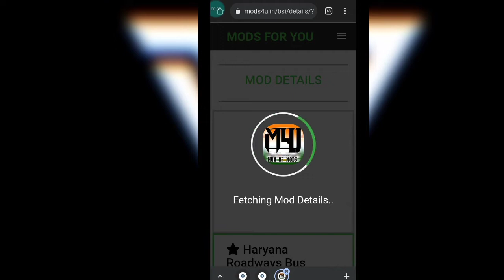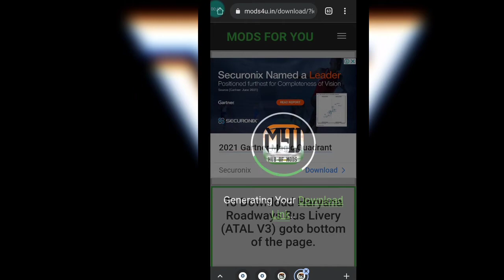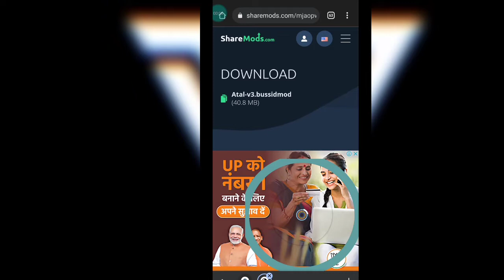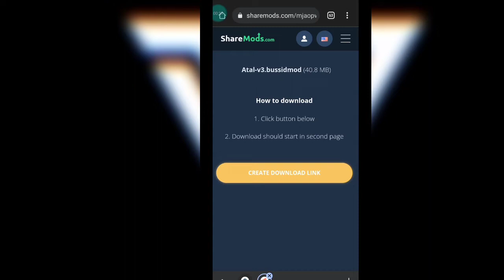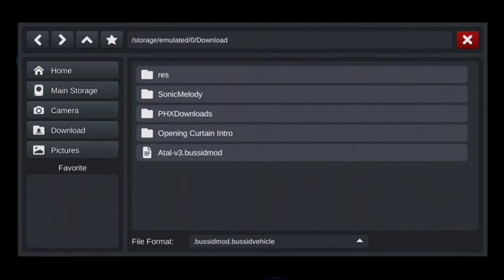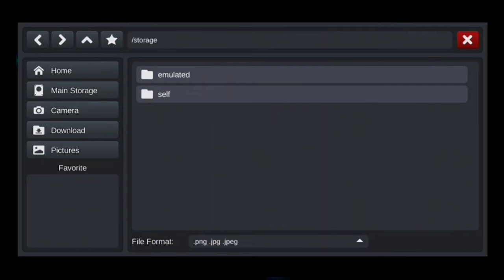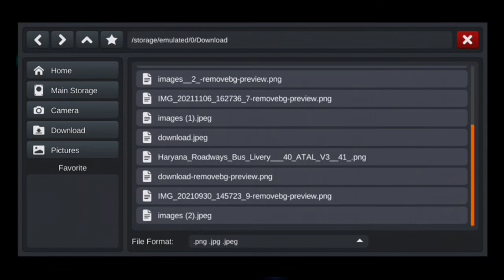How To Download Haryana Roadways Mode |Mr.Zero | Bussed Mode | Bus simulator Indonesia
Indian Cars  Mode Ke liye Comment Kare Mai Video Bana Dunga .

This time I am playing Bus Simulator
in Hindi for my beautiful peoples . You can see a lot of Gameplay, Let's play in Hindi
Language.
And this game Bus Simulator indonesia , I have
played this Bus Simulator in Hindi and
uploading it for you guys to watch Mobile Gameplay of Bus Simulator in Hindi.
about this Bus Simulator Mobile Gameplay in Hindi.

events in this video are ENTIRELY FICTIONAL and
completely related to Video Games.
ONLY, WHICH DOES NOT PROMOTE ANY KIND OF
VIOLENCE OR HARM TO OTHERS.